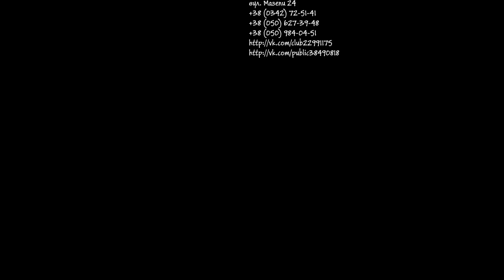Karmen Dance Studio (New Year Party Pasage Gartenberg) Ivano-Frankivsk